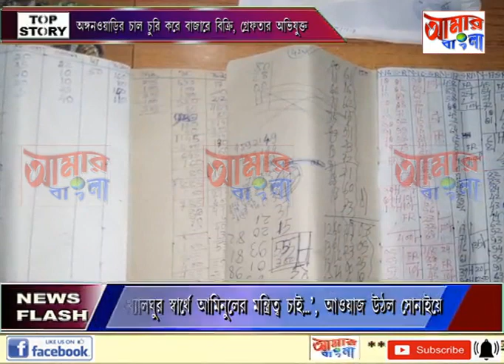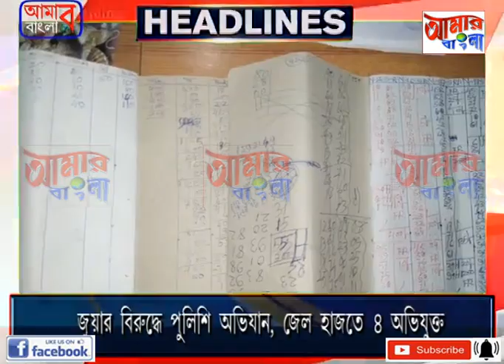# NEWS # 03 06 19